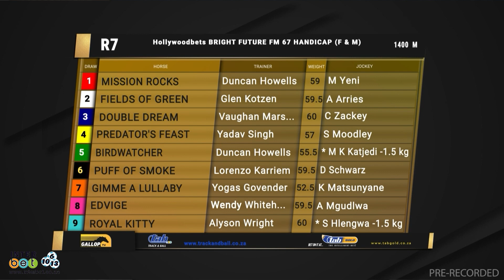20230410 Gallop TV Selection Show Hollywoodbets Greyville Race 7